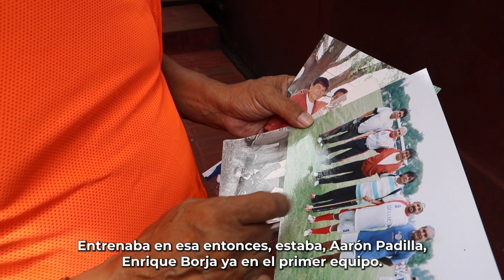Historia de Vida PAM Edomex 1a Parte | Felipe Ortiz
Felipe Ortiz, derechohabiente de la Pensión para el Bienestar de las Personas AdultasMayores.